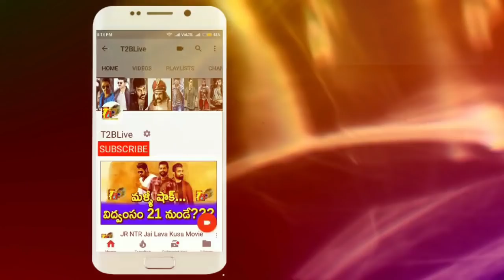జనవరి 2019 రివ్యూ...హిట్స్ & ఫ్లాఫ్స్ || 2019 January Tollywood Movies Hits And Flops Report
Download Official "T2BLive" APP from Google Play store